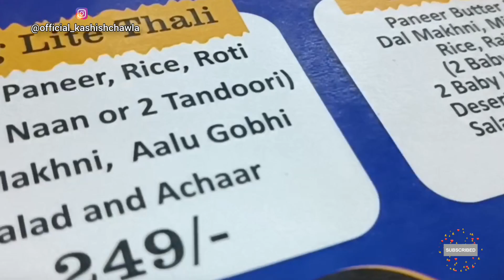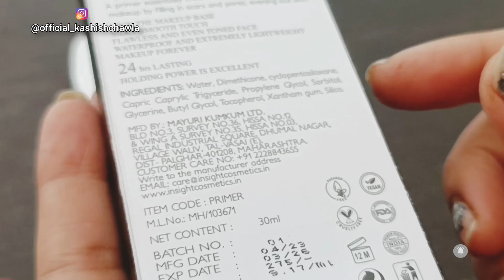Omg Fir Se Good News🥳🎉 || BY KASHISH CHAWLA VLOG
Top vlogger

Top vlogger

etreadywithme